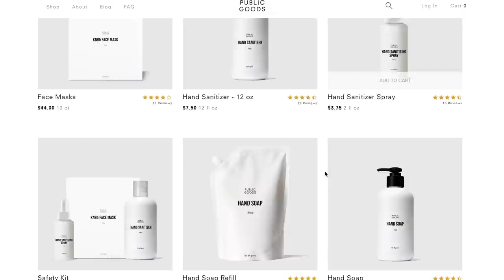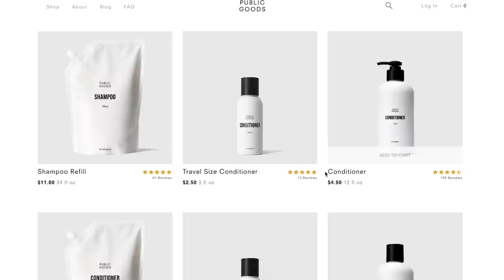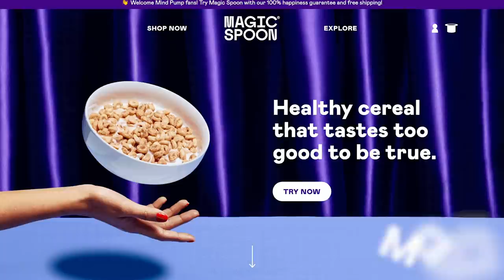#1339: How to Get Better at Pull-Ups, Fun Ways to Build the Biceps, How to Build Bone Health & More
* Introducing Mind Pump’s newest sponsor, Public Goods. (5:07)
* The beauty of the gig economy. (12:53)
* The comradery in the gym setting. (20:35)
* Are black market gyms on the rise? (26:23)
* Magic Spoon, the best post-workout meal! (29:39)
* Mind Pump gets bamboozled on the coin machine percentage. (32:17)
* Fun Facts with Justin. (34:10)
* The latest cannabinoid research from Sal. (37:05)
* More interesting science with Sal. (39:30)
* The nation’s only company that sells your lost airplane luggage. (40:17)
* Sal’s gun scare at the airport. (43:10)
* The status symbol of the ‘selfie’. (45:57)
* Quah question #1 – Why do I suck at pull-ups? (47:44)
* Quah question #2 – I think training biceps is the most boring thing to do in the gym. Do you have any advice on how to keep bicep training fun and interesting? (53:04)
* Quah question #3 – What are some of the best workout tips for using resistance bands? (58:38)
* Quah question #4 – What are your suggestions for building bone health & strength? What do you suggest for people with osteopenia who are progressing towards osteoporosis? I know resistance training is great for this, but there is a certain way to approach it when you got one or both of these? (1:07:03)

The Future of Work: The Rise of the Gig Economy

Uber and Postmates sue California to block gig worker law

Perspective: California’s AB 5 Threatens Future of ‘Gig’ Economy

Chocolate milk vs. protein shake: Which is better after a workout?

Missing the excitement of a sports stadium crowd? In Japan, there’s an app for that.

More Potent Than CBD, THC: Dr. Raphael Mechoulam Explains His Latest Discovery

EPM Introduces Groundbreaking Cannabinoid Acid Technology and New Commercial Licensing Platform at CannMed 2019 Conference

'The Pill' Might Shrink Certain Brain Regions Among Women Taking It

Meet the company that sells your lost airplane luggage

Stop Working Out And Start Practicing - Mind Pump Media

5 Long-Term Benefits of Resistance Training – Mind Pump Blog

People Mentioned
Dr. Jolene Brighten (@drjolenebrighten) on Instagram

Dr. Andreo Spina (@drandreospina) • Instagram
Instagram.com/drandreospina